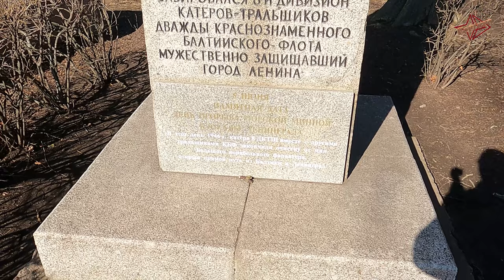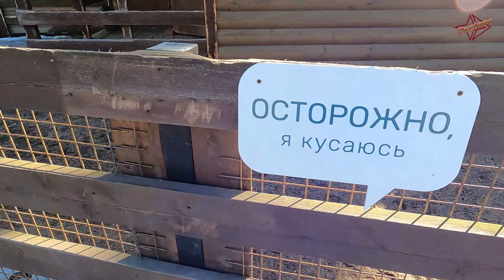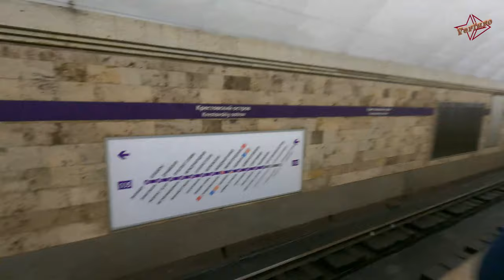🛕Санкт-Петербург. ЦПКО. 🦆Утки. 🦨Белки. 🙈🙉🙊Мини зоопарк.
Прогулки по Санкт-Петербургу. Кормим уток, смотрим, гуляем.